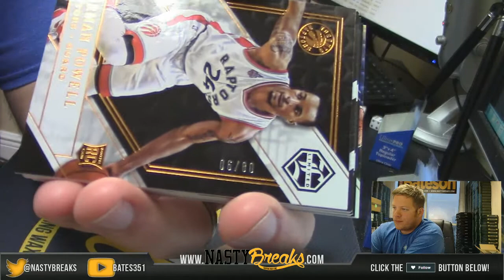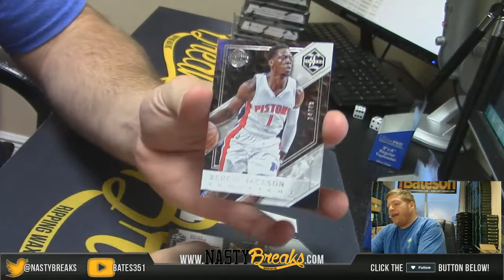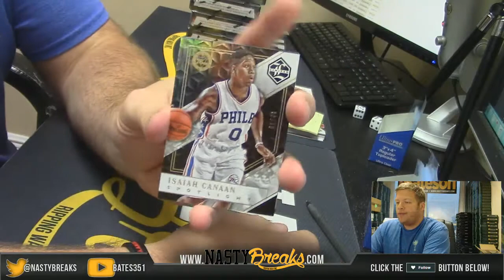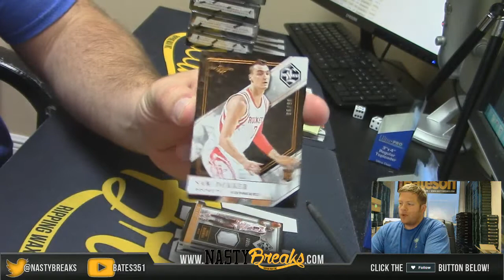5 4 16 2015 16 Limited Basketball 3 Box War